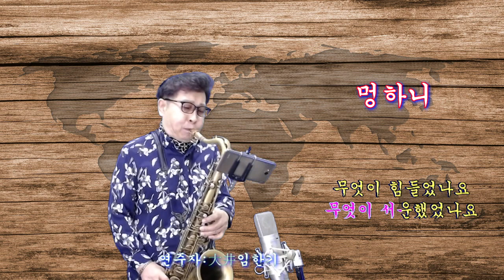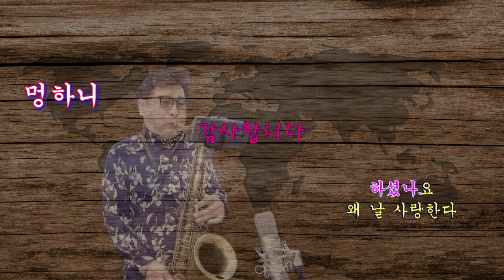테너색소폰(Tenor Saxophone)